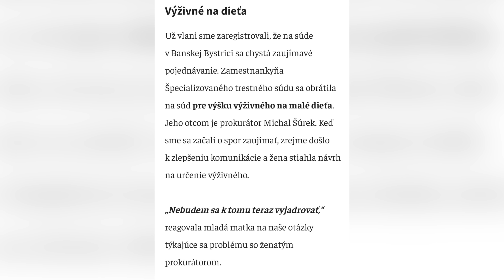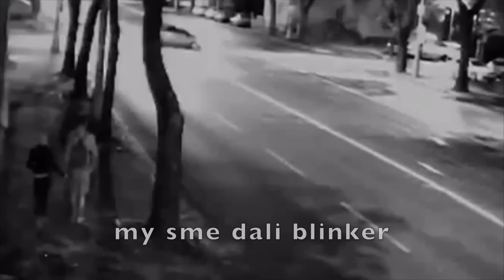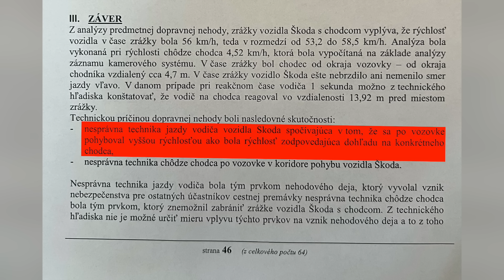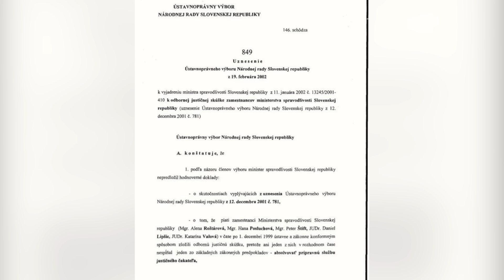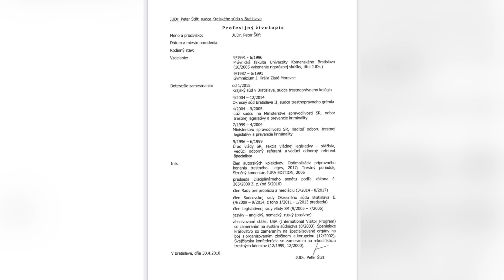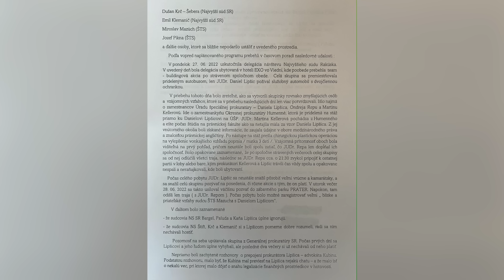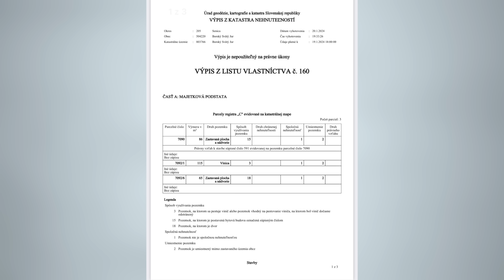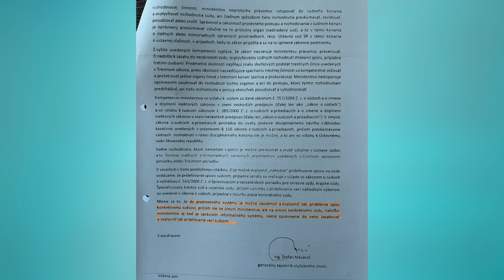Pozdrav Danielovi Lipšicovi č.4